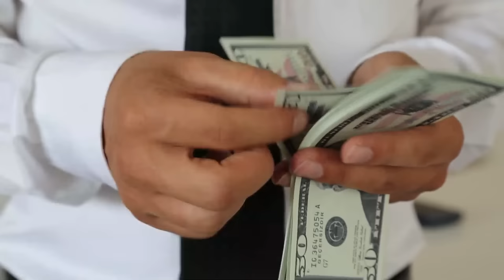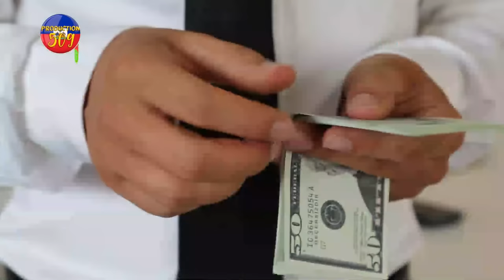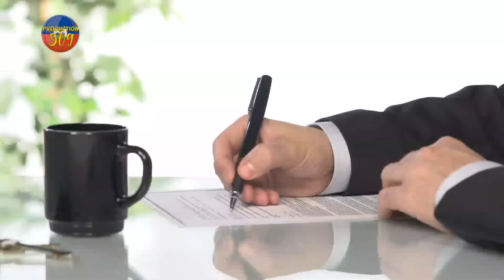FBI Debake Kay Ariel, Reyaksyon Bay Ajan Yo Fè Moun Sezi Rezon Ki Fè Yo Pa Aretel, Martine Reyaji